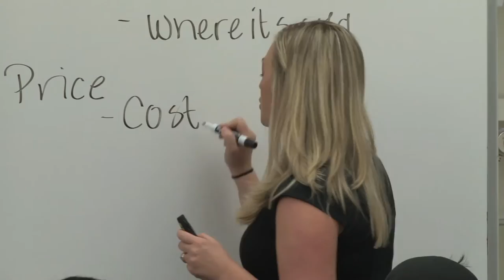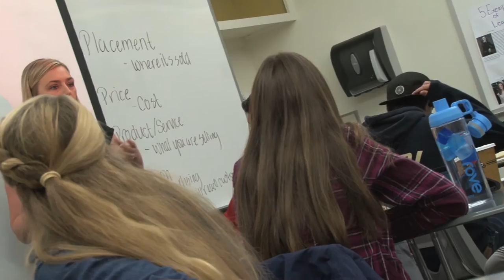Samantha Billig, 2016-17 LifeChanger of the Year Nominee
Samantha Billig is a business teacher at Hunterdon Central Regional High School in Flemington, New Jersey. She's also been nominated for the 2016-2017 National Life Group LifeChanger of the Year award.